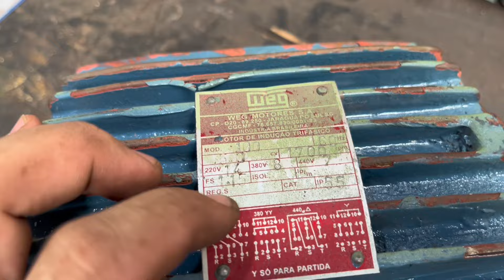MOTOR WEG 5CV 1700RPM TRIFÁSICO ANTIGO 120MMX100MM: ESQUEMA DE REBOBINAGEM